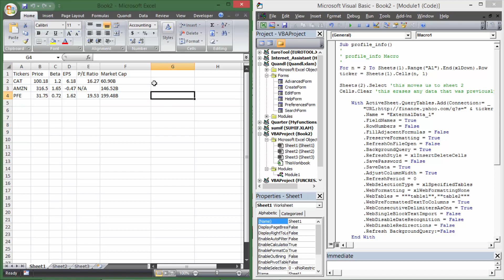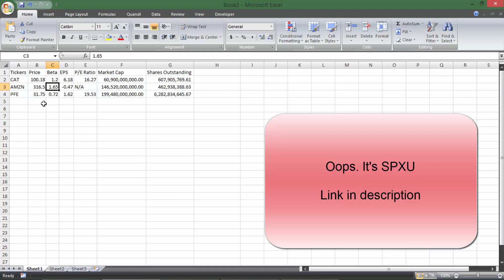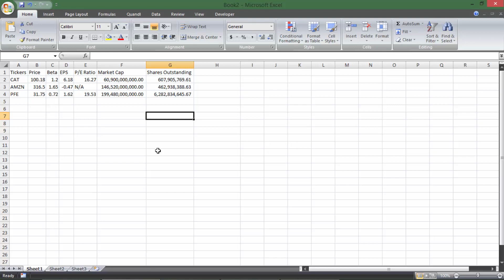Interpreting Stock Metrics (fundamentals part 2)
How to interpret EPS, P/E Ratio, Market Cap, and Beta of stocks. This is a sequel to the first video that shows how to download this data for any tickers you want.